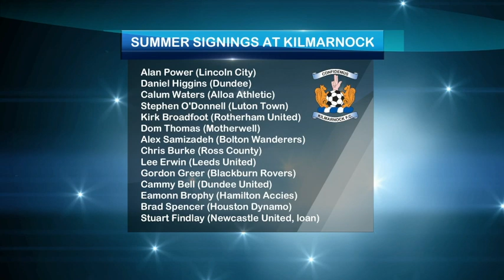2nd October 2017 - Football Show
Peter & Roughie cast their eye over the main talking points from the weekend such as Lee McCulloch leaving Kimarnock and the 2-2 draw between Celtic and Hibernian.